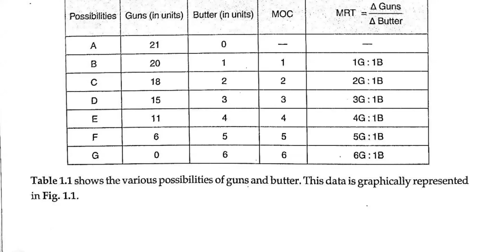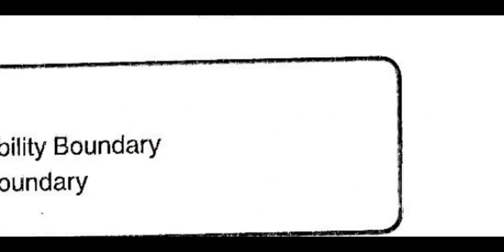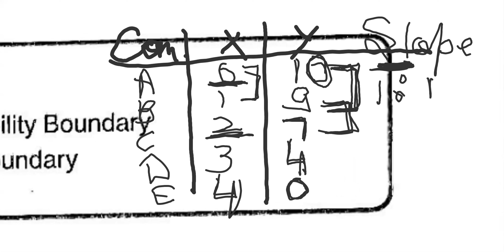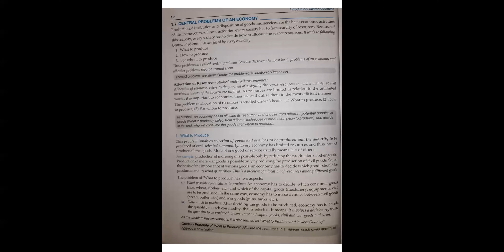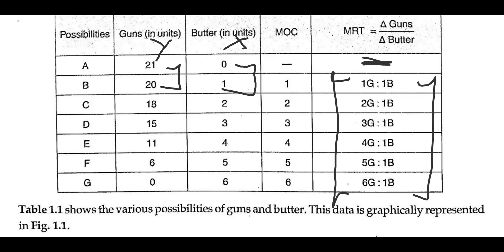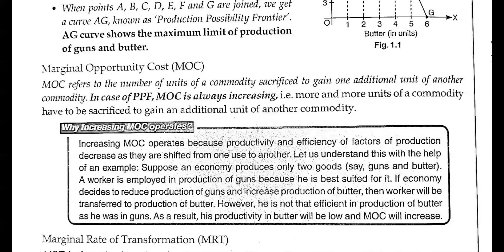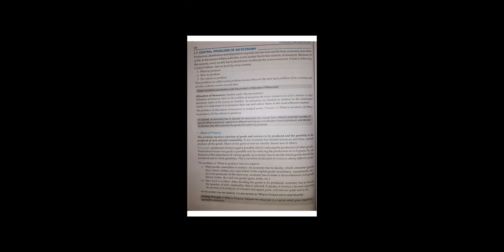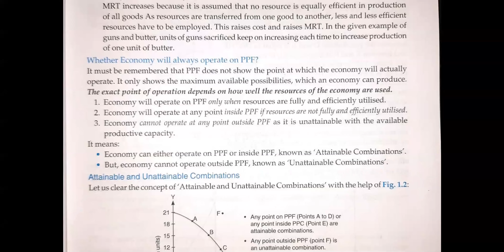Production Posibility Schedule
Class - XI - Economics - Online Class 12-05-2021 by Payal Ma'am (LPS)